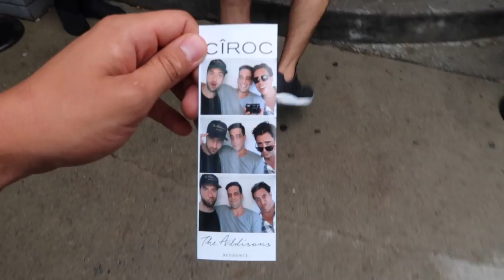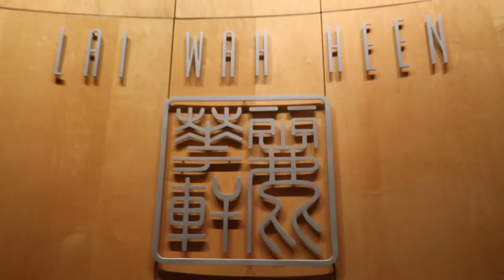HE TATTOOED HER FACE ON HIS NECK! || Zak Longo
Turn my notifications so you don't miss my posts!